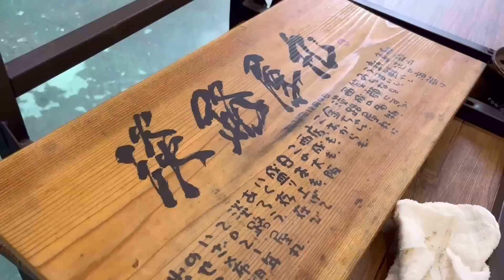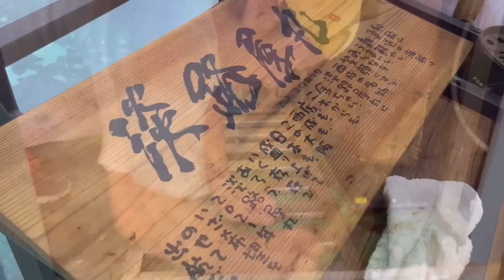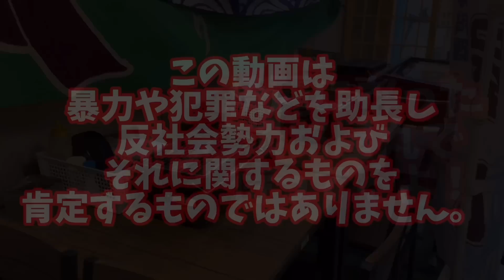お客様の食の安全の為に淡路屋丸が定期的にやってる事！！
今回の動画は淡路屋丸にて行っている定期清掃になります

ご来店の皆様に安心してお食事を楽しんで頂く為に
毎週ある店休日を利用し店内を徹底的に洗いまくっています

1日では全部清掃は出来ないのですが今回は総力を挙げて怒涛の清掃
お見せするか悩んだのですが公開しちゃいます！！

ワッショイ！！

【淡路屋・MABUHAI】(うどん屋・カラオケbar)
住所：大阪府大阪市西成区萩之茶屋２丁目５-５
定休日：火曜日・水曜日(淡路屋) 火曜日・水曜日(MABUHAI)
営業時間：9：30～20:00(平日)21：00(土・日・祝)淡路屋
　　　　　9：30～20:00　MABUHAI
大阪メトロ御堂筋線・堺筋線／動物園前駅 徒歩5分
JR大阪環状線 ／ 新今宮駅 徒歩7分
阪堺電軌阪堺線 ／ 新今宮駅前駅 徒歩7分

【淡路屋丸】(海鮮居酒屋)←キンちゃんはここにいます
大阪メトロ御堂筋線 ／ 動物園前駅(2番出口) 徒歩4分
JR大阪環状線 ／ 天王寺駅(14番出口) 徒歩7分
阪堺電軌阪堺線 ／ 新今宮駅前駅(1番出口) 徒歩7分

※淡路屋丸ではうどんの提供はありません。
※淡路屋では刑務所料理の提供はありません。
また刑務所料理は土・日・祝日のみの限定食となります。
ご提供出来る際はお知らせ致しますのでご確認をお願いしたします。